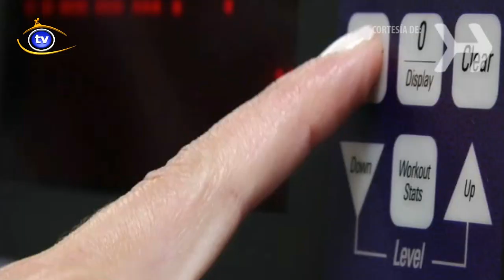Tips para acelerar tu metabolismo TVcanal.NET - A tu salud